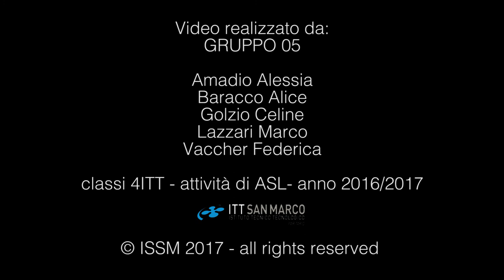workshop 1617 seeborn teaser gr05